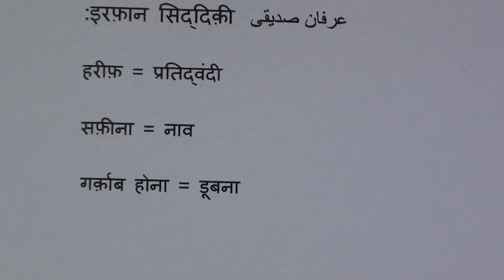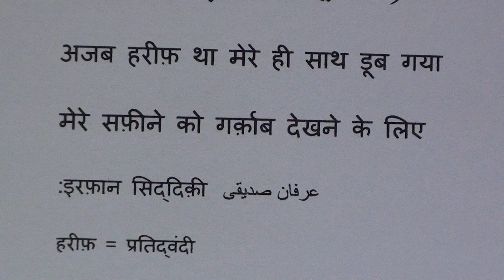Learn Urdu through Poetry.396